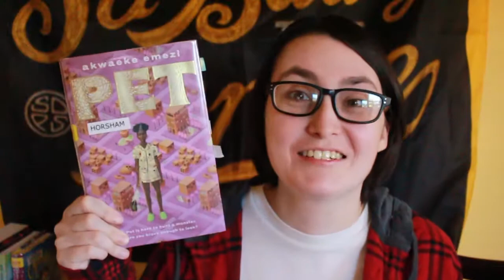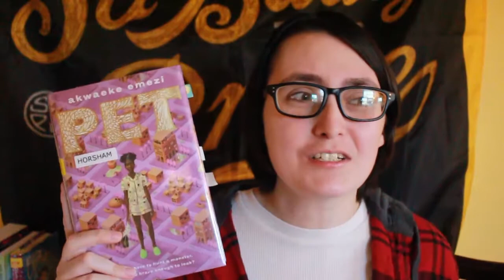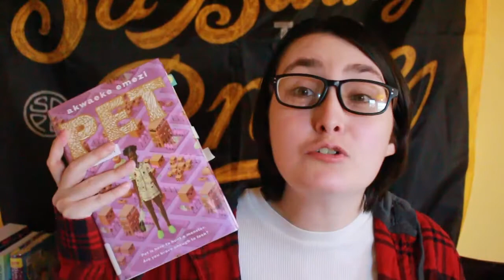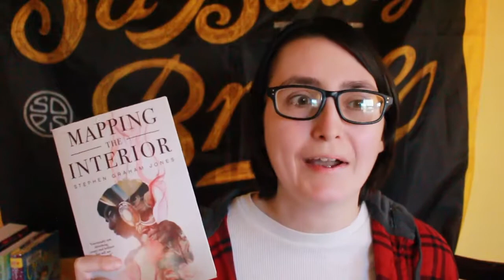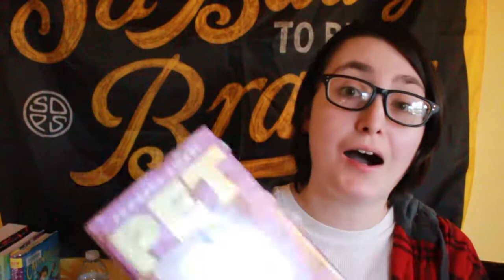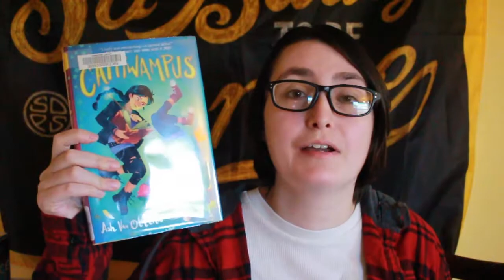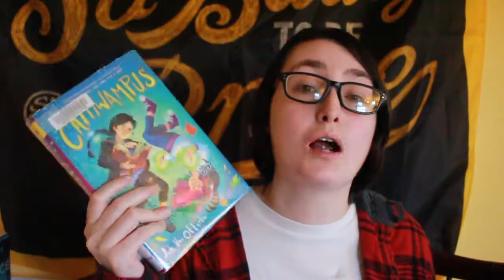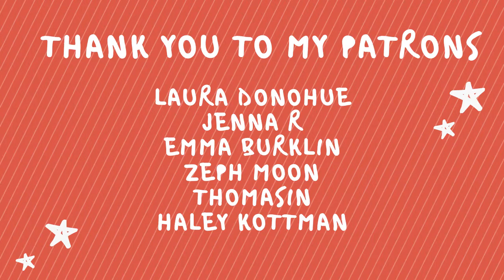Indigathon Book Tag [CC]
It has come to my attention that Gwen Benaway has faked being Indigenous, so I no longer recommend her poetry collection. Please, pick up Arielle Twist instead! Also, upon future research, Cattywampus is NOT an Indigenous book.

I tag:
@ProblemsofaBookNerd @JurassicReads @Native Book Lady Warrior @BooksandLala @Henry the Writer

Books Mentioned:
Pet by Akwaeke Emezi
Mapping the Interior by Stephen Graham Jones
From the Ashes by Jesse Thistle
TW: sexual assault, stealing, cheating on a partner, opioid addiction, homelessness, arrest, framed for murder, graphic depictions of mugging, death, paranoia, suicide attempt, relapsing, internalized racism, Indigenous slurs, violence/abuse by cellmates, blood, loss of a loved one to leukemia

Disinterigate/Dissasociate by Arielle Twist

Mongrels by Stephen Graham Jones
Cattywampus by Ash Van Otterloo
There, There by Tommy Orange
Elastoe by Darcy Little Badger
Night of the Mannequins by Stephen Graham Jones

Questions:
(Answers must all be Native-authored books)
What's your favorite book?
What book do you recommend to most people?
What book did you pick up because of a recommendation?
What's your most recent read?
What's your next read?
What 2020 release do you want to read before the end of the year?

Justice for Walter Wallace Jr.

Native American Latinx Owned Etsy Shop